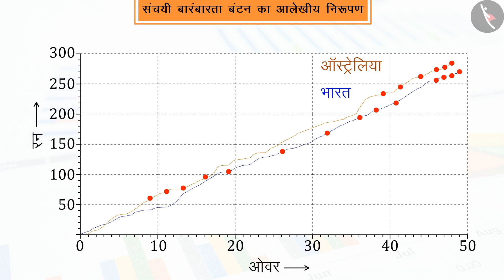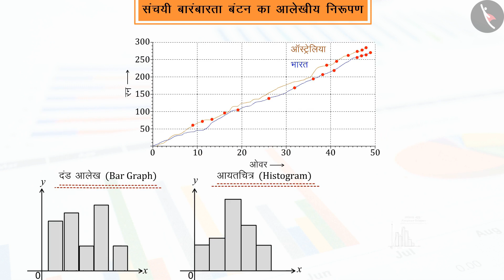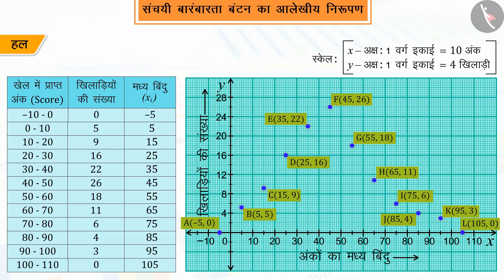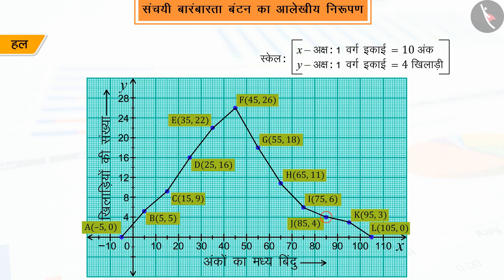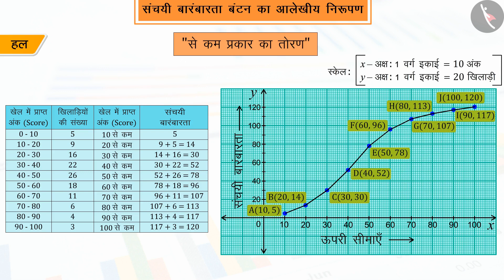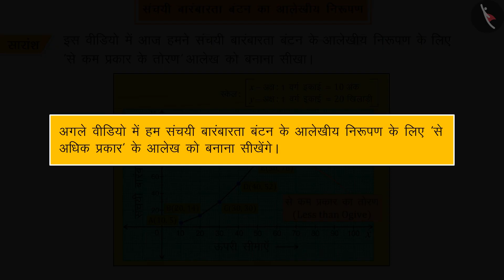संचयी बारंबारता बंटन:आलेखीय निरूपण|Part 1/3|Cumulative Frequency Distribution (Graph)|Hindi|Class 10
संचयी बारंबारता बंटन:आलेखीय निरूपण|Part 1/3|Cumulative Frequency Distribution (Graph)|Hindi|Class 10 | आंकड़ों का प्रबंधन  | कक्षा 10 | NCERT | सांख्यिकी

Graphical Representation of Cumulative Frequency Distribution | Data Handling | Grade 10 | NCERT | Statistics (7)

Welcome to part 1 of Graphical Representation of Cumulative Frequency Distribution. In this video, we will discuss the concept of Graphical Representation of Cumulative Frequency Distribution.